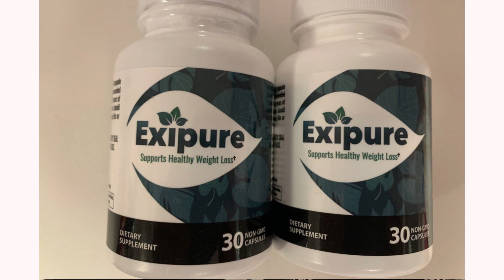EXIPURE REVIEW - [⚠️NEW ALERT!❌] - Exipure Weight Loss Supplement - Exipure - Exipure Reviews 2023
Hello my name is ALINE!! And if you are looking for more information about Exipure Complete, stay until the end of this video, because I am going to tell you everything you need to know about Exipure Complete and in this video I am also going to give you two very important warnings about this product.

Exipure Review - Exipure Weight Loss
Exipure is a natural and effective fat burning compound formulated with eight powerful ingredients that help you lose weight fast and also aid in fat burning. Exipure is a very potent weight loss supplement since it raises brown adipose tissue (BAT) levels in the body.

Exipure is different from other weight loss supplements because it attacks BAT. If BAT levels are too low, people have trouble losing weight fast. Many people wonder how to lose weight fast or how to lose weight fast without exercise and there is no magical product that will do so. As mentioned in this Exipure review, each organism reacts differently, but thousands of people now know that it is possible to lose weight faster when using Exipure.

Since Exipure was launched on the open market for consumer sale in late October 2021 just before Halloween, based on a newer scientific insight having emerged about brown fat, the crux of how Exipure works and is formulated to help combat obesity, it has been the number one selling weight loss supplement in the world ever since.

Exipure is one of the best weight loss supplement pills of 2022 and has been trending in weight loss circles for some time now. Ever since it was introduced to the market, Exipure reviews have been popping up on various news and health websites

Exipure Reviews
Exipure was officially launched to the public on October 21, 2021. Since then, there have been discussions, questions, and speculations about this new weight loss supplement. Since its introduction, Exipure has become a highly sought-after dietary supplement. The official website claims it is a weight-regulating and metabolic-boosting supplement in capsule form. Exipure is a natural and herb-infused dietary supplement that purports to support weight loss by increasing the brown fat levels of your body.

 In fact, Exipure is a revolutionary product in the world of dietary supplements as it comes with unique ingredients and functions in a distinct way. The primary intent of the Exipure weight loss pills is to fast forward your weight loss journey by maximizing the production of brown fat cells inside your body. The herbal ingredients added to the main blend behind Exipure are popular for increasing your body's brown fat levels naturally. Exipure supplement is created to address the problem of excess belly fat in individuals and help them lose layers of white fat cells simultaneously.

00:00 - Exipure
01:00 - Exipure Review
02:00 - Does Exipure Work
03:00 - Exipure Detox Review
04:00 - Exipure Weight Loss